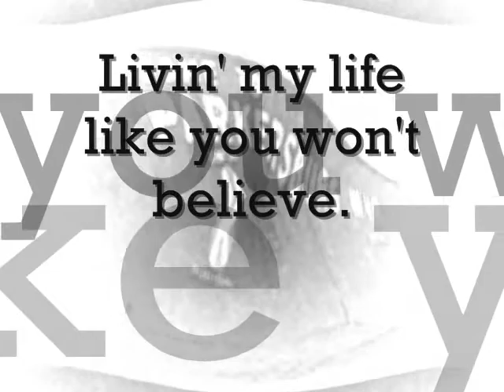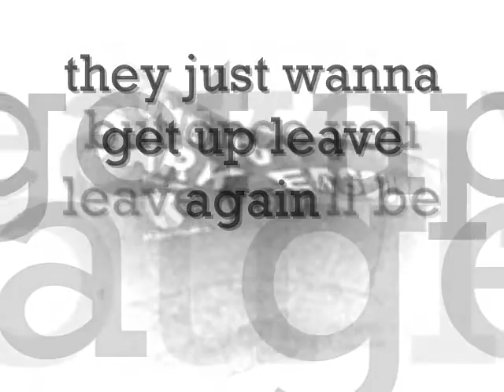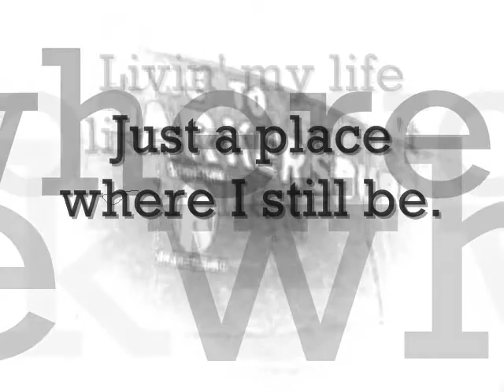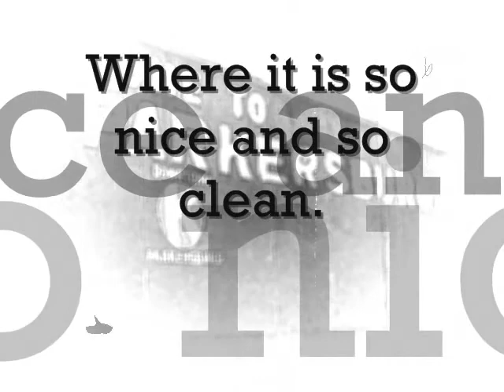Parkersburg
A song dedicated to the city of Parkersburg, WV